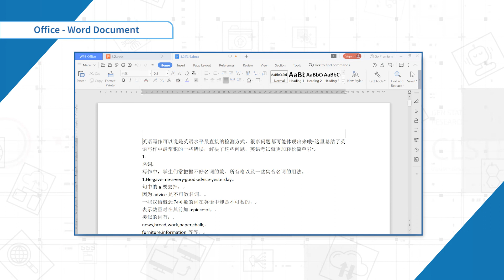[WPS Office] Word 2.12: How to Delete Blank Paragraphs in Word Document [Tutorial]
[Document Tutorials 2.12 ]
This is the Official WPS Office Tutorials with UNESCO-ICHEI (International Centre for Higher Education Innovation under the auspices of UNESCO).
To promote the equitable development of education, WPS Office partners with UNESCO-ICHEI and publish a series of tutorial videos to aid with the development of higher education in developing countries in the Asia-Pacific and African regions.